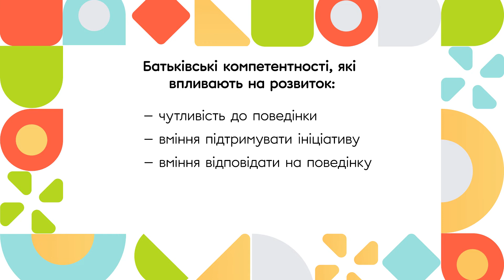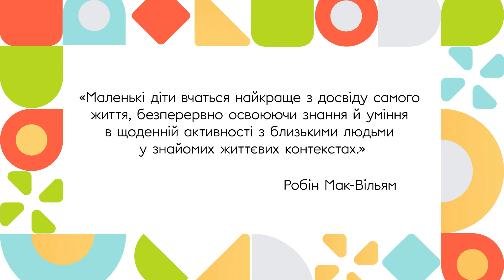Принципи РВ: робота у природному середовищі | ОНЛАЙН-КУРС ВСТУП ДО РАННЬОГО ВТРУЧАННЯ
Відео, в якому ви дізнаєтеся, як дитина розвивається у перші роки життя та як ви можете сприяти її розвитку та самостійності.

Раннє втручання — це послуга для родин, які виховують дітей від народження до трьох повних років із порушеннями розвитку або ризиком їх виникнення. Мета послуги — допомогти батькам із розвитком дитини в її щоденних активностях та надати родині психологічну підтримку.

Кожен модуль курсу виходитиме щопонеділка протягом наступних чотирьох тижнів (від 27.07). Навчання безкоштовне, а успішні студенти отримають сертифікат.